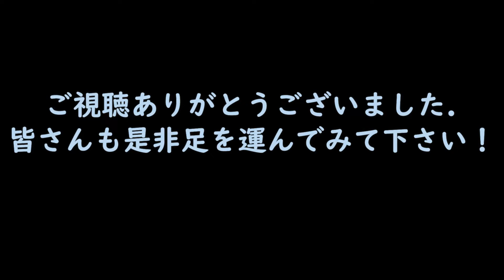ひぐらしのなく頃に聖地巡礼in白川郷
初投稿です！
2019年5月29日に2回目の白川郷へ行ってきたので、その時の写真をメインに作成しました。(一部2018年7月の写真もあり)
聖地巡礼というにはポイントが少なく、前原屋敷や祭具殿なども回れていないのですが、雛見沢の雰囲気が伝われば嬉しいです。